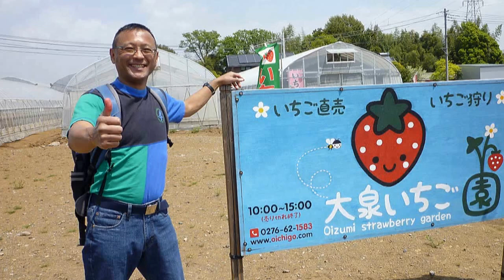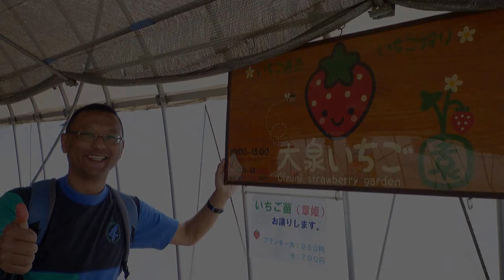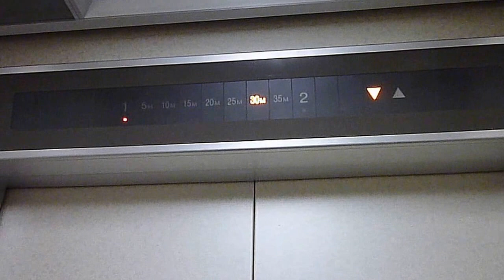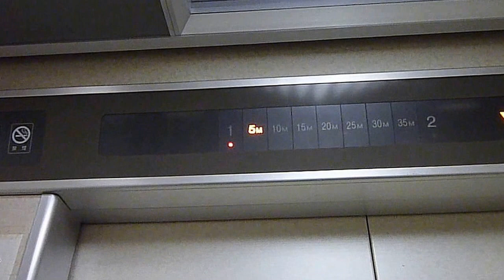Cosechando fresas...y comiéndolas (Oizumi-Gunma)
Ichigo kari-ire (cosecha de fresas)